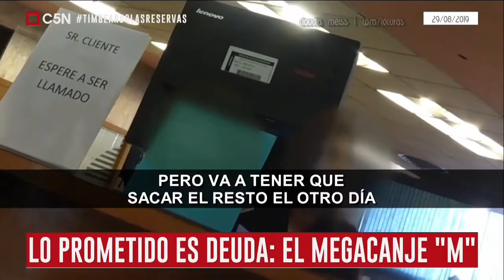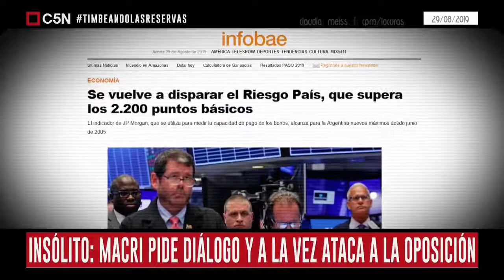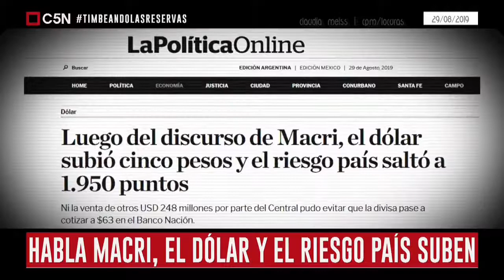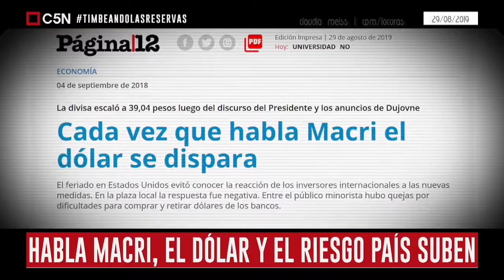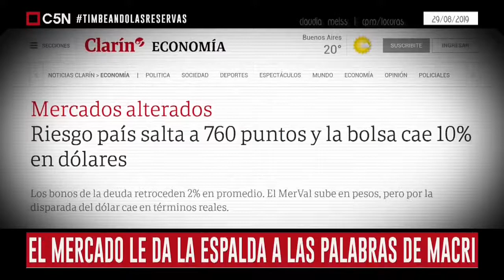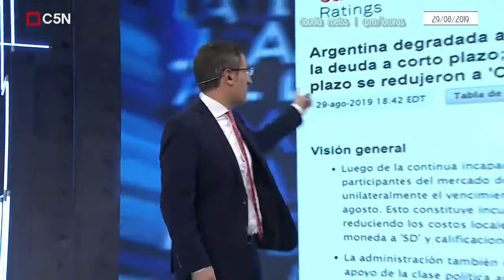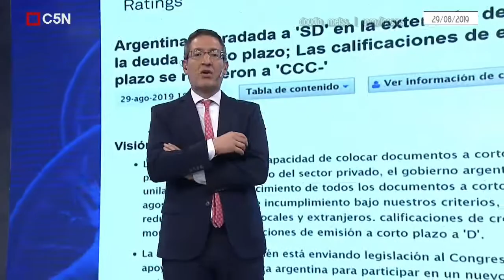Timbeando las reservas | ADN programa 29 -08- 2019 C5N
Panel de economistas invitados:Delfina Rossi,Claudio Lozano y Mariano De Miguel.
Temas del programa:
Para Macri la culpa es del otro y de las PASO, el presidente pide diálogo sin dejar de atacar a la oposición.
Dólar y riesgo país en alza.
Entrevista en vivo con Pepe Cibrián.
Hacinados:No pueden pagar el alquiler (informe).
Cronología del mercado dando la espalda a las palabras de Macri.

Tomás Méndez, Juan Alonso y Miguel Ponce de León
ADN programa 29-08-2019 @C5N